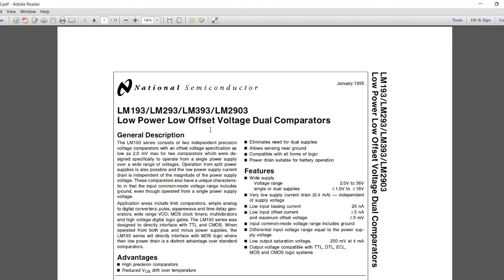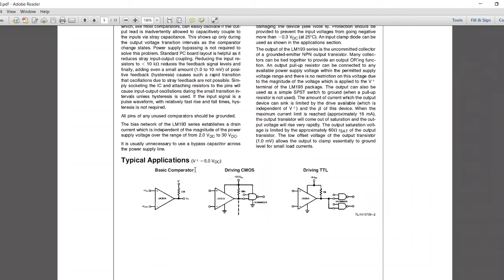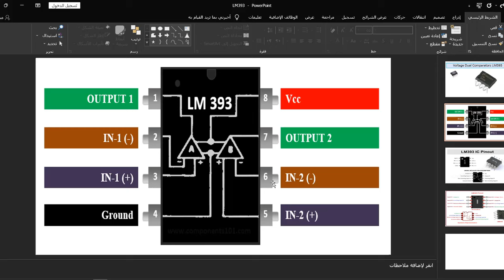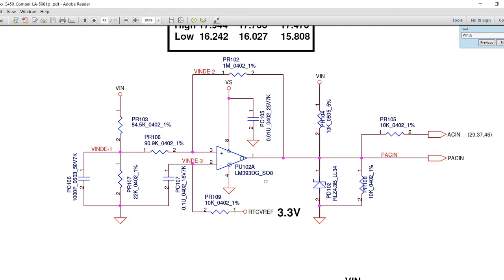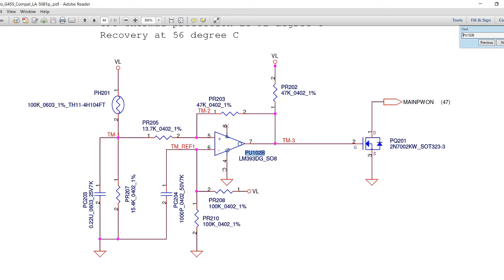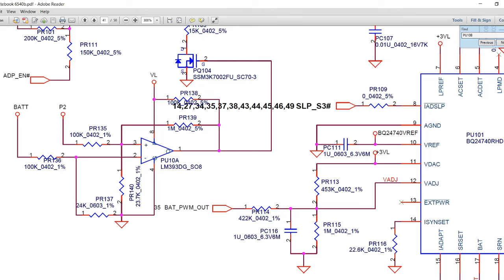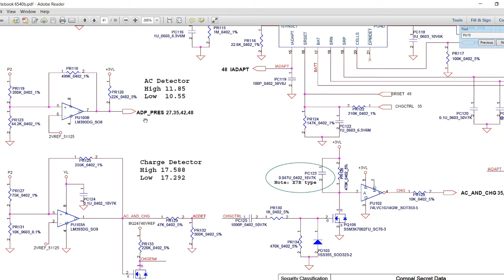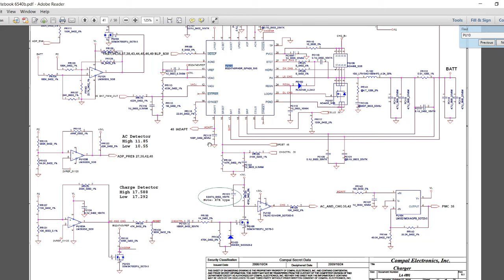LM393 Comparator IC | شرح ايسي المقارنة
LM393 Comparator IC  | أهمية ايسي المقارنة في تشخيص أعطال الشحن والبور

Laptop Repair
laptop service
Motherboard Repair
Repair motherboard

اصلاح
اصلاح لاب توب
اصلاح بورد
صيانة لاب توب
تعلم صيانة لاب توب
تعلم صيانة بورد الاب توب
اصلاح الاب توب والدسك توب الرواتر